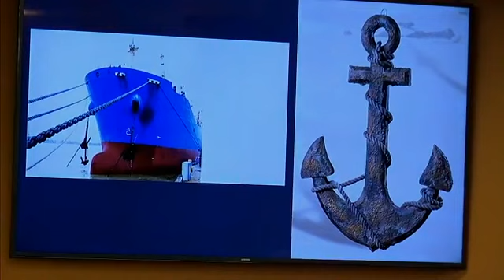BEISEINAK THIRKHAWN- Pastor Ezra L. Thang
BEISEINAK THIRKHAWN
(Anchor of Hope),

Pastor Ezra L. Thang (CBBC, Seattle, WA). Sermon # 39.
THESIS: Diligent believers have strong encouragement to lay hold of the hope, which is anchored upward to heavenly sanctuary—therefore press on until the end.

MAIN POINTS:
1. Press on diligently to the end (v. 9-12)
(1) Evidence of believers who love for God (v. 9)
(2) God will not forget the ministry of believers (v. 10)
(3) All believers to do the same diligence to the full assurance of hope until the end (v. 11)
(4) To imitate the patriarch’s faith and patience instead of becoming spiritual lethargic (v.12)
2. Diligent believers have strong encouragement (v. 13-20)
A. Encourage to look back that how Abraham obtained the promise though faith and patience, and how God was faithful on His promise
(1) God’s promise is confirmed God himself with oath (v. 13)
• God is the subject, who made the promise to Abraham
• God’s promise was Isaac for the heir
(2) Abraham obtained God’s promise by patiently endurance (v. 14-15)
• God’s promise to Abraham for descendants
• The promise of descendance relates to redemptive work [v.17 the heirs]
• To obtain God’s promise demands diligence and faith
(3) God’s promise by oath is not dispute, but men’s oath ends all dispute (16)
(4) God’s promise of heirs is determined, and immutable (v. 17)
(5) We have strong encouragement for who have fled for refuge [Jesus, the high priest] to lay hold of the hope (v. 18)
• Two immutable things are [promise & oath]
• God’s promise is affirmed, because God is not impossible to lie
B. Encourage to look forward, Jesus the high priest (v. 19-20)
(1) We have possessed hope as an anchor for the souls, both secure and firm
(2) What does anchor symbolize?
(3) What is inner veil, where the forerunner enters?
(4) Why Jesus name here?
(5) Jesus high priest the order of Melchizedek

APPLICATION
1. Press on by imitating Abraham’s faith and patience
2. Press on until the end when God rewards you in heaven
3. Do not quit [the race] to lose your reward
4. Lay hold of the hope we have, anchored upward to heavenly century
5. The foreruner will lead us into holy of holies

C-Ministry Team